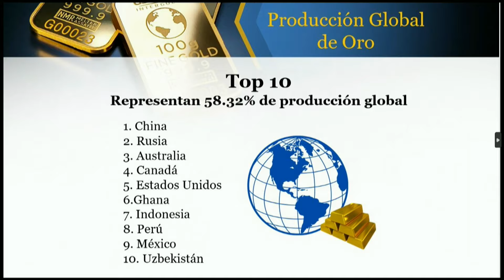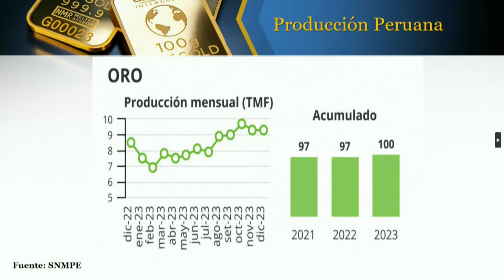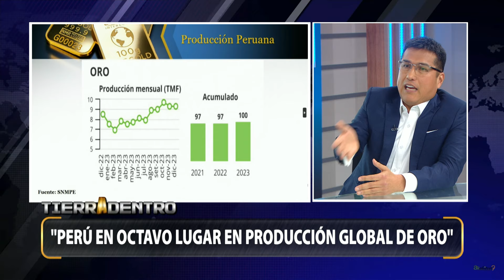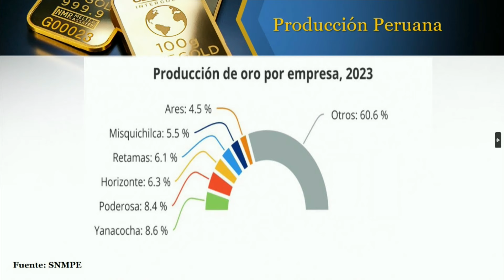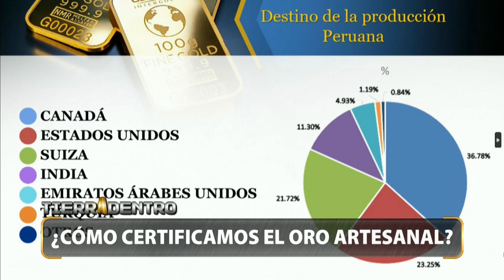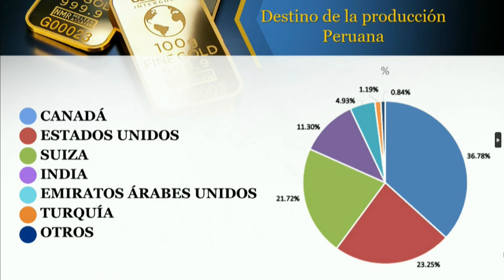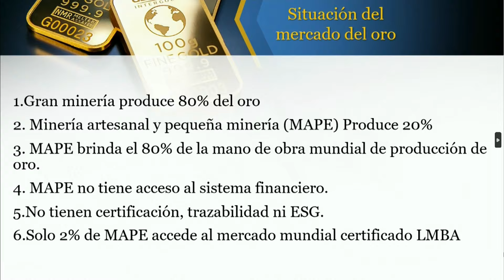PERÚ NECESITA MEJORAR LA CERTIFICACIÓN Y TRAZABILIDAD DE SU ORO EN MERCADO INTERNACIONAL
TIERRA ADENTRO EDICIÓN 125

ENTREVISTA.-
Iván Salas, Experto en comercialización y certificación de oro

tierraadentroperu